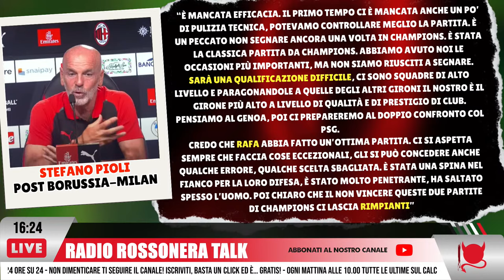COSA MANCA AL MILAN D'EUROPA? | Radio Rossonera Talk con Luca Bianchin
MILAN, MILAN NEWS, NOTIZIE MILAN ,CALCIOMERCATO,,ULTIME MILAN NEWS, DORTMUND, MILAN, CARLO PELLEGATTI, ESCLUSIVA MILAN

Il Milan porta a casa ancora un pari in championsleague. Cosa manca ai rossoneri per imporsi nel proprio girone? BorussiaMilan e non solo con Luca Bianchin di Gazzetta dello Sport.